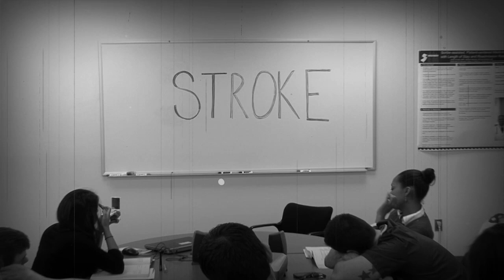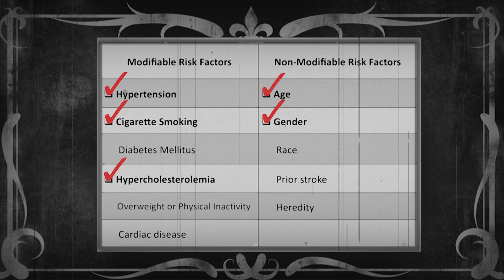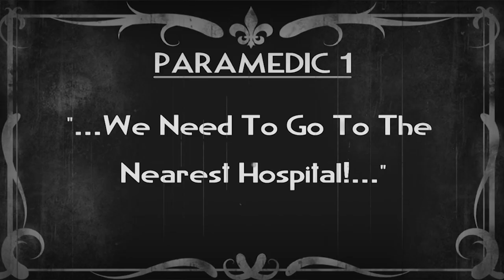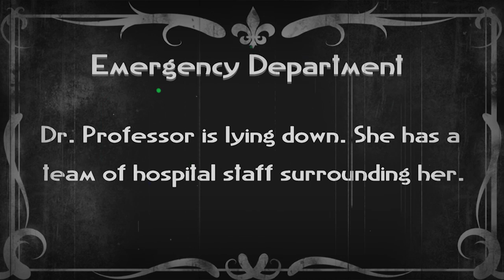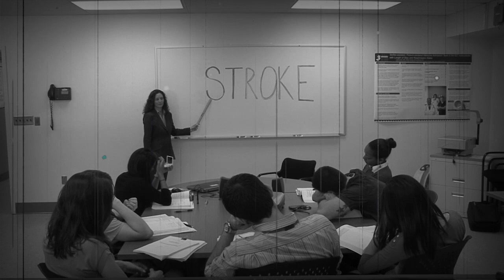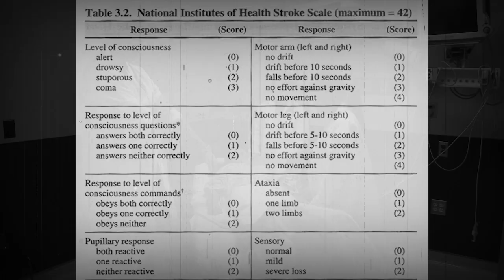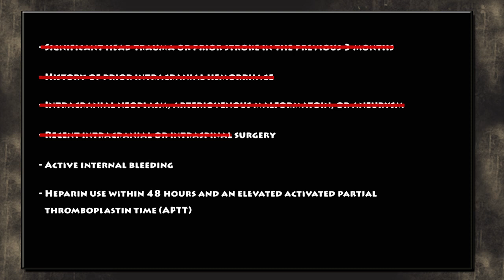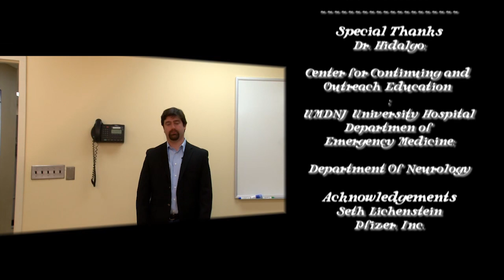Stroke - A Silent Killer Video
A 16- minute video on Stroke and what to do when a stroke occurs.